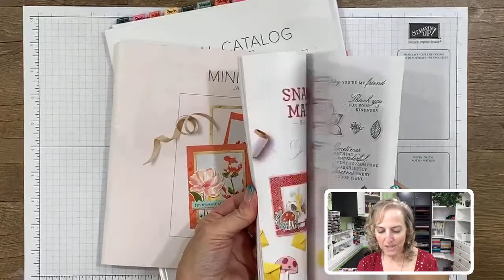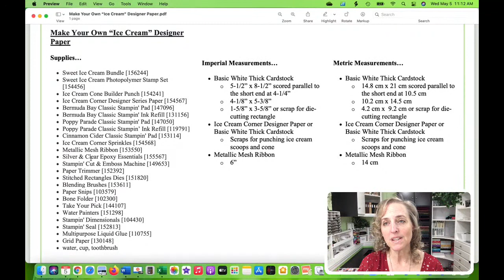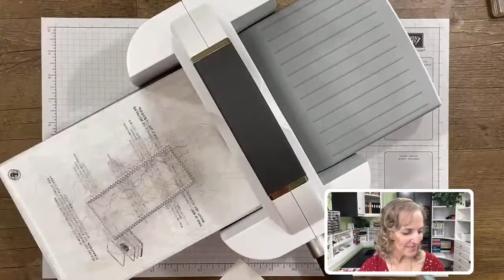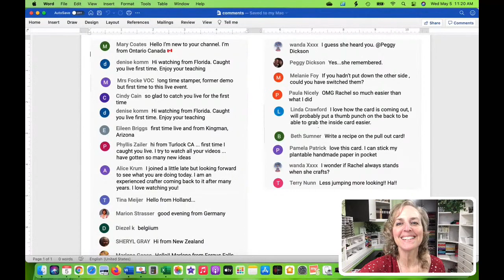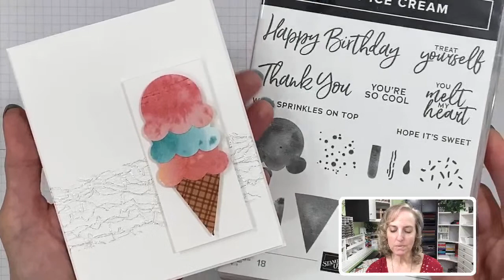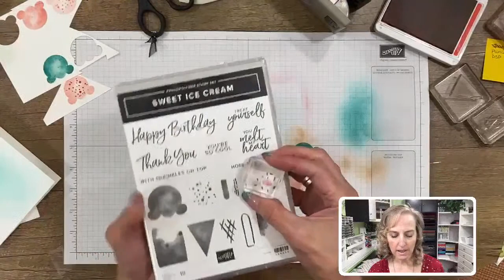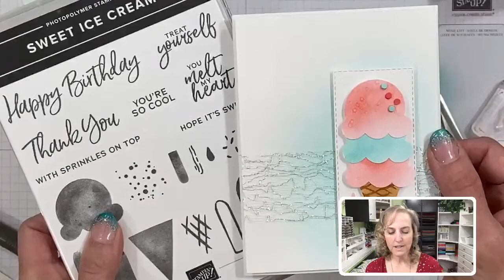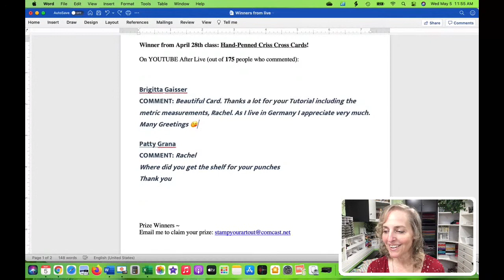Make Your Own “Ice Cream” Designer Paper - the YouTube Live version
In this video I share several variations of the same card. I highlight products from the Ice Cream Corner Suite (Sweet Ice Cream Stamp Set, Ice Cream Cone Builder Punch, and Ice Cream Corner Designer Paper), and I share step-by-step directions for making some of my own “Ice Cream” designer paper with Blending Brushes, inks, and water. You will find close-up photos, a list of the supplies I used, and measurements in my Wednesday, May 5, 2021 blog post

This is the YouTube Live version where I make some mistakes, forget things (like plugging in my mic and sharing how to make the speckles of color with the Water Painters, etc), and appear pretty unorganized.
Compare the two if you wish. It may make you laugh when you see all the things I messed up on or forgot in this video.

Click here to shop the magnetic sheets I use to store my dies

• water, cup, toothbrush